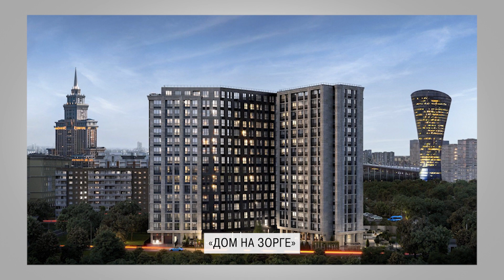Самые ЛУЧШИЕ и СВЕЖИЕ проекты 2024 ГОДА! / Главные СТАРТЫ в сфере премиум недвижимости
Или оставьте заявку, и мы подберём для вас подходящий проект

Всем привет. С вами Екатерина и канал элитной недвижимости Whitewill.

Сегодня мы поговорим про лучшие старты конца осени 2023 года. Какие проекты уже вышли? Какие из них стоит ожидать в ближайшее время? В чем их уникальность и преимущество? Давайте разбираться!

Досмотрите этот ролик до конца и узнайте про лучшие проекты, на которые стоит обратить внимание в ближайшее время!

Какой проект вам понравился больше всего? Напишите в комментариях.

Эксперты Whitewill продают квартиры, апартаменты, загородные виллы в Москве, Лондоне и Дубае. В нашем портфеле более 150 проектов по разумной рыночной цене. Мы помогаем клиентам найти дом мечты. За свои услуги мы не берём деньги. Работаем с любовью к вам и к своему делу.

0:00 - Вступление
0:29 - Жилой комплекс JOIS
1:55 - Жилой комплекс INJOY
3:01 - Клубный дом DUO
3:41 - Жилой комплекс TWELVE
4:34 - Многофункциональный комплекс апартаментов EMOTION
5:50 - «Дом на Зорге»
6:32 - Stone Ходынка
7:15 - «Дом Франка»
7:57 - «Северный Порт»
8:27 - Nova
8:56 - Заключение